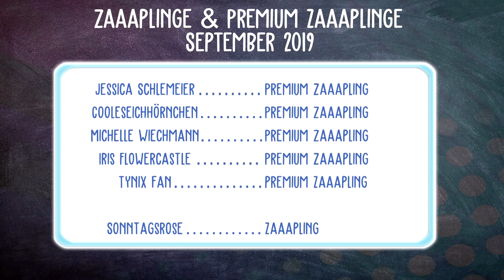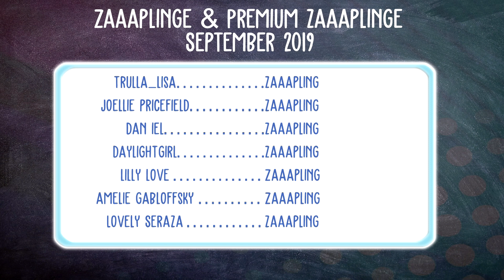Das Feuer Rätsel! #15| Luigi's Mansion 3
Let's Play Luigi's Mansion 3 mit zaaap! [DEUTSCH] [SWITCH]

Luigi, Mario und ihre Freunde werden in ein Luxushotel eingeladen. Klingt zu gut, um wahr zu sein? Ist es auch! Nach ihrer Ankunft stellt sich die Einladung als List von König Buu Huu heraus, der in Wahrheit Mario und seine Freunde fangen wollte!